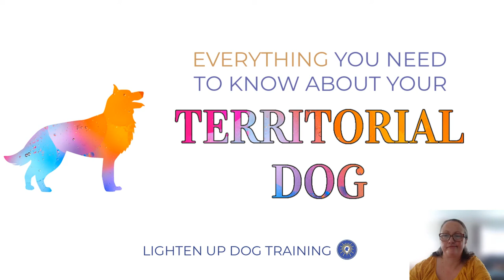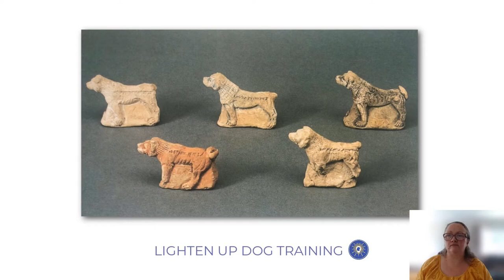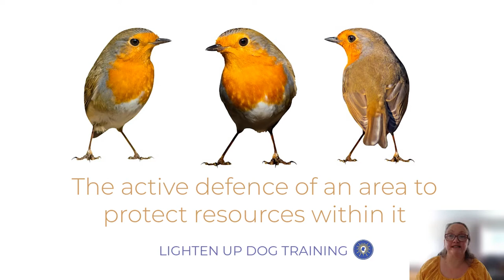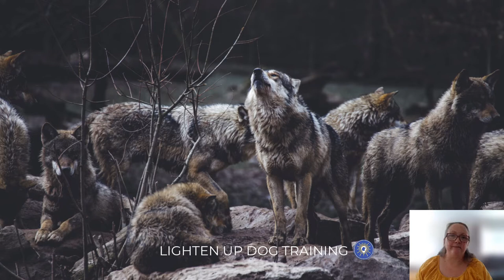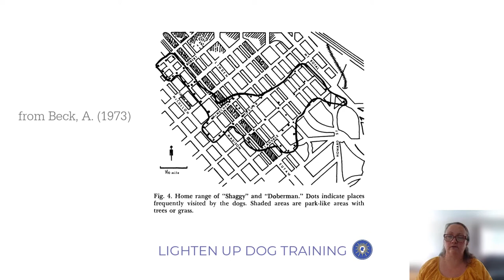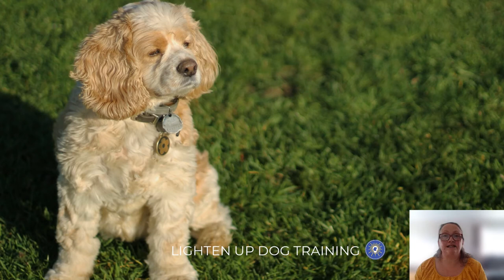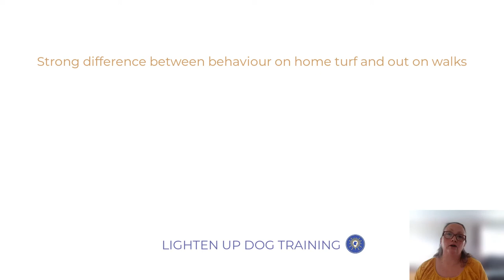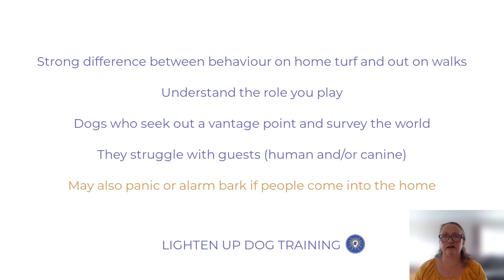Everything You Need To Know About Your Territorial Dog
Got yourself the littlest guard dog in town? Struggling to get a moment's peace in your home?

This video will help you understand the reasons why your dog might be having problems.

You can also find support with the Alert and Alarm Barking video. You'll find a supplementary video on this channel about this protocol coming up over the next few days too.

Next week, I'll be taking a look at protective behaviour in dogs and helping you understand if your dog is protecting you.